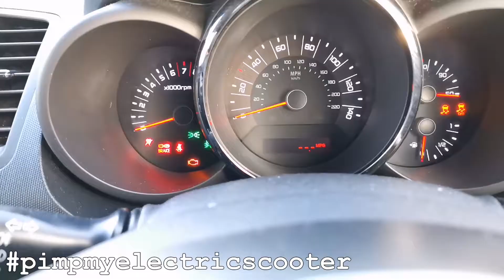DIY Electric SCOOTER Build - Episode #20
In this episode I finally take the electric scooter out for a test drive.
The most fun you can have with your clothes on... Unless you unzip your fly's